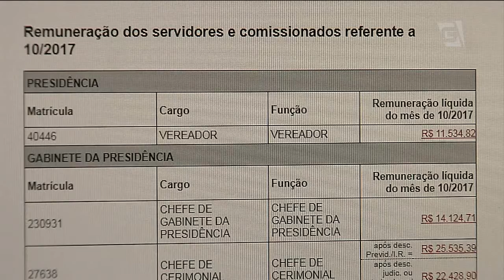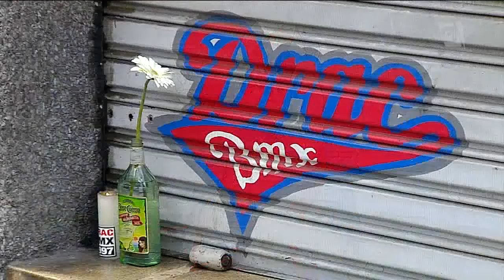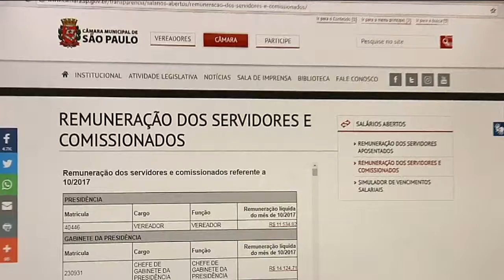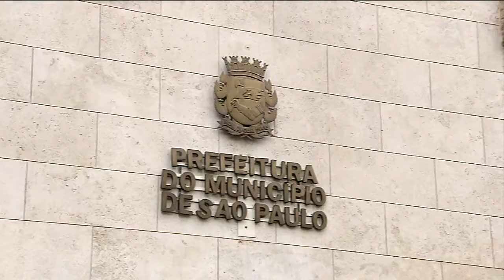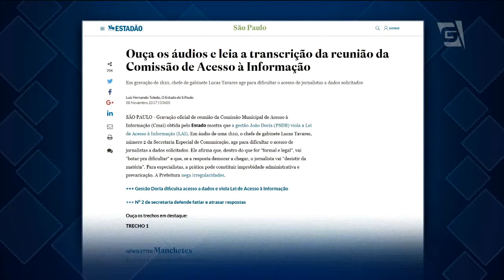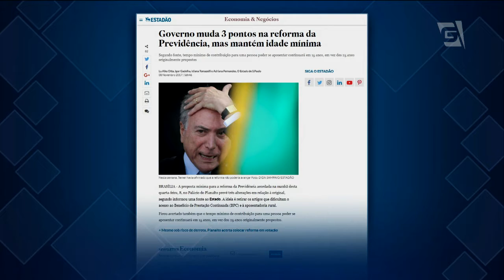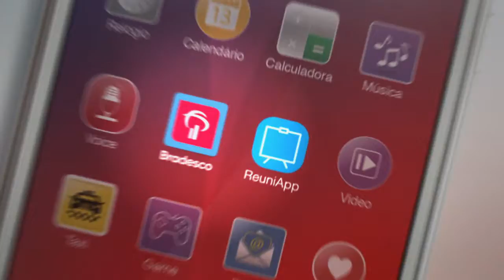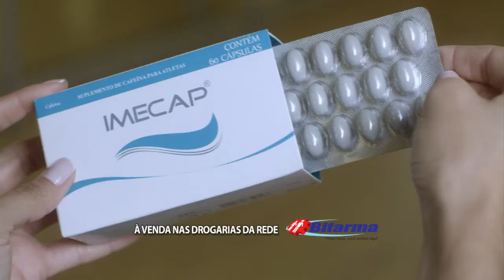Jornal da Gazeta - 08/11/2017